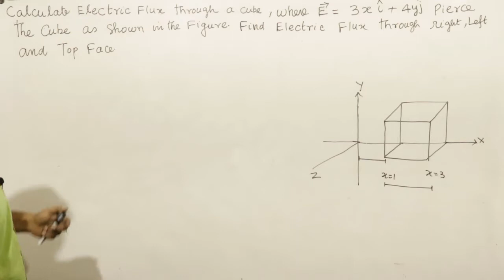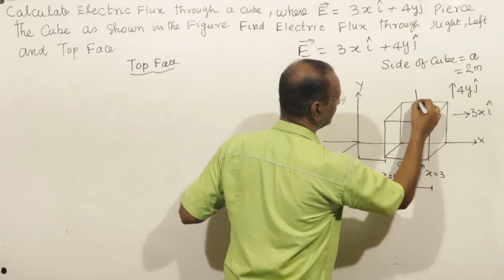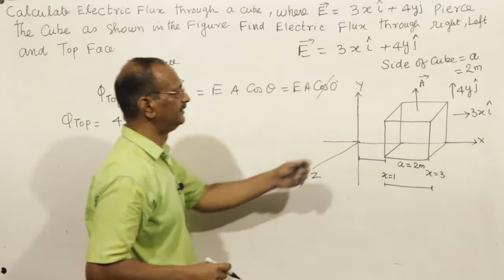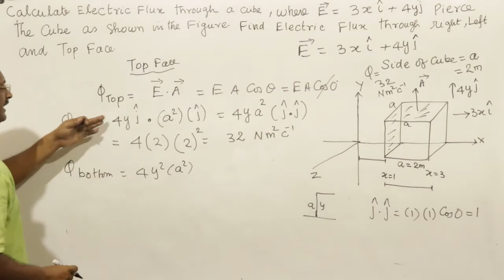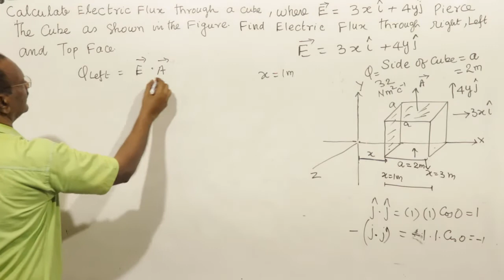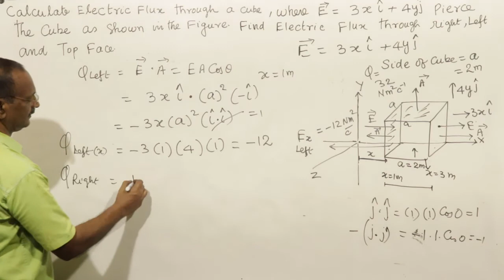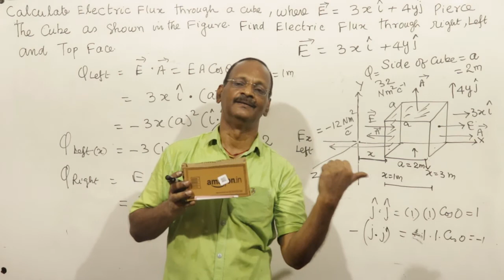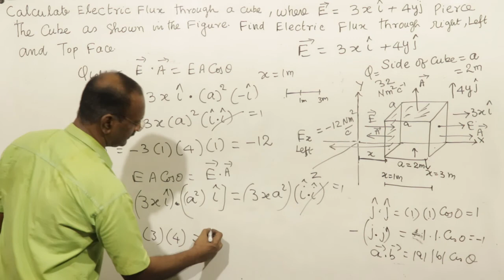18 NUMERICAL ON ELECTRIC FLUX : ELECTROSTATICS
Numerical on Electric flux in Electrostatics